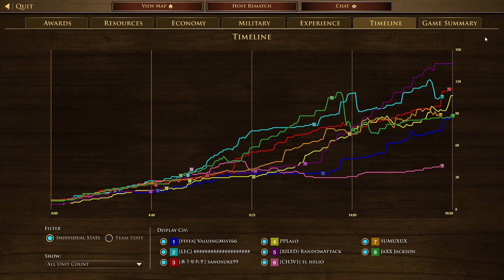Age of Empires III Definitive Edition 2023 01 02 20 50 43 -- 4 VS 4